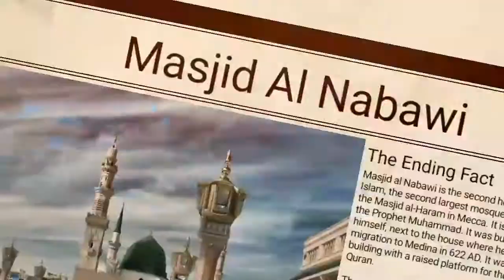Artuk Bey entry in Kurulus Osman Season 2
The Ending Fact
YouTube Channel Created for entertainment.
Here we are to entertain you all in your free time.

• ɪᴍᴘᴏʀᴛᴀɴᴛ:
We Do Not Own Some Parts Of The Video. All Copyright, Credits And Thankfulness To Their Lawful Owner.

Note .
Thanks